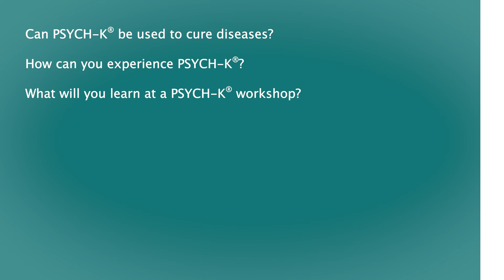PSYCH-K® FAQs: Expert Answers from Martha Vargas, Director of Communications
In this video, Martha Vargas, PSYCH-K® Director of Communications, answers the most frequently asked questions about the PSYCH-K® process, helping you understand its purpose, benefits, and applications.

Video Timeline:

00:00 - Introduction
01:03 - Why integrating PSYCH-K® in your daily life is a good idea
03:06 - What is PSYCH-K®?
05:12 - Who is PSYCH-K® for?
06:14 - How does PSYCH-K® work?
07:39 - What is a PSYCH-K® Balance?
08:08 - How is PSYCH-K® different from other modalities?
09:17 - How did PSYCH-K® originate?
09:58 - How can PSYCH-K® help you?
11:06 - Is it possible to cure health issues with PSYCH-K®?
12:20 - How can you experience PSYCH-K®?
13:50 - What will you learn in a PSYCH-K® workshop?

Discover the answers to your questions about PSYCH-K® and learn how this transformative process can impact your life!